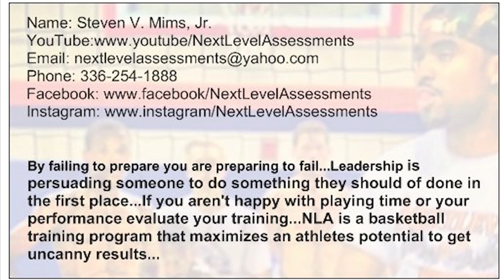Joshua Bryant (71st HS) vs Wilmington Hoggard!!!! Sectionals!!! 14-15